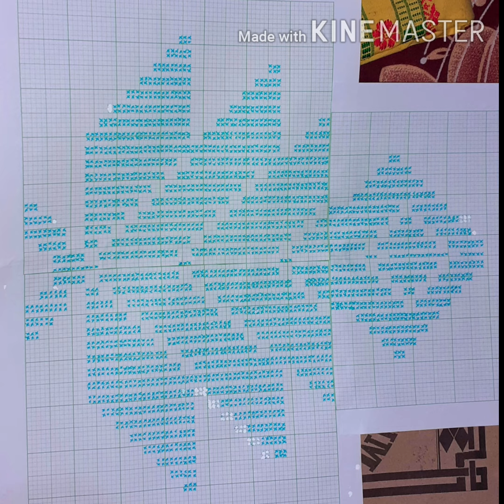Graph design#fulorsaneki#ফুলৰ চানেকি#graph knitting patterns## himashri das